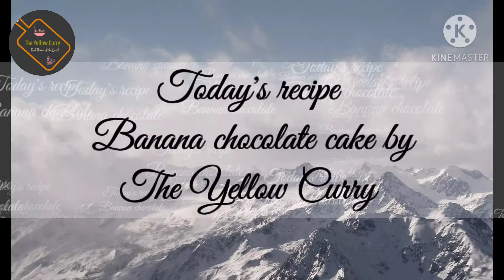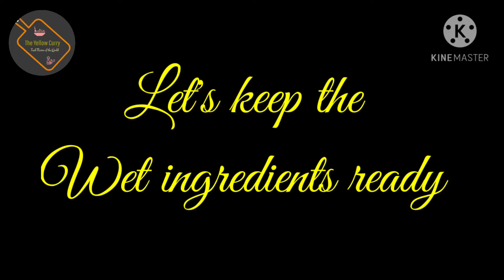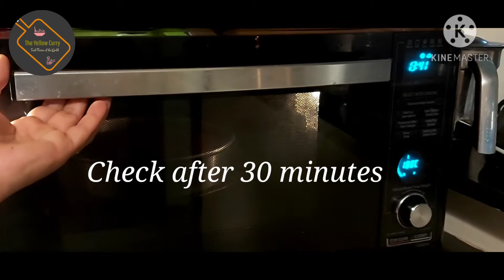Eggless Banana Chocolate Cake| Banana chocolate cake recipe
Hey!!! This is Kabita from my channel "The Yellow Curry".